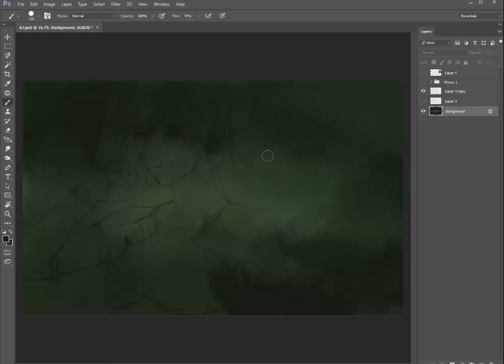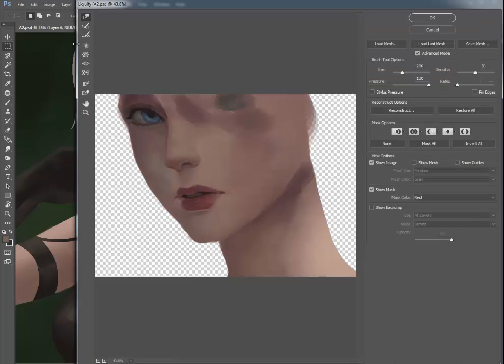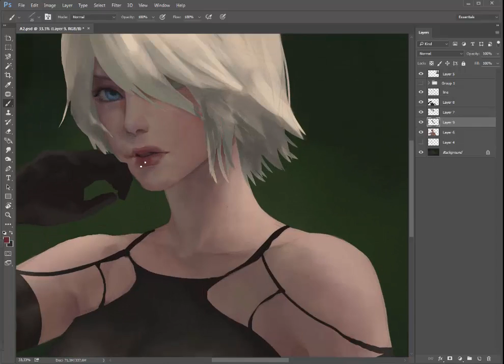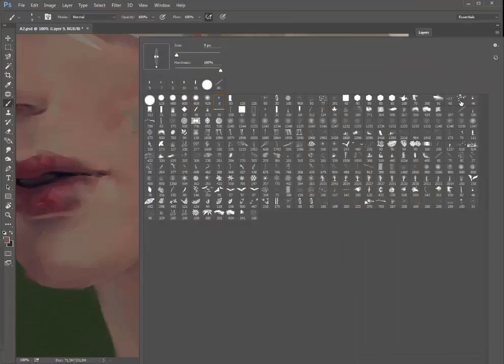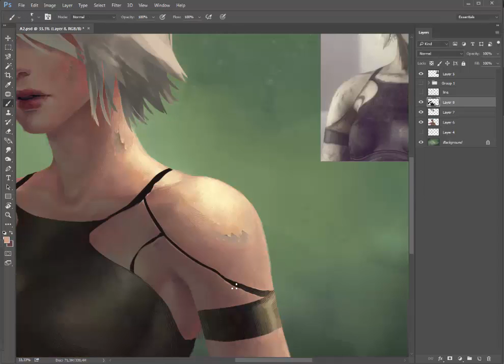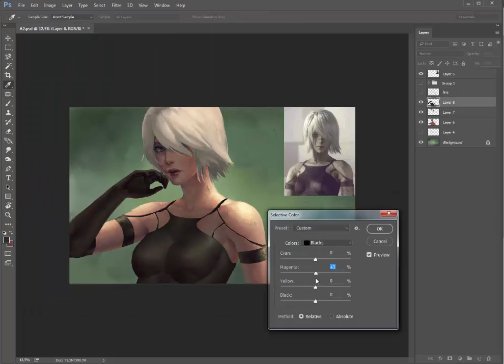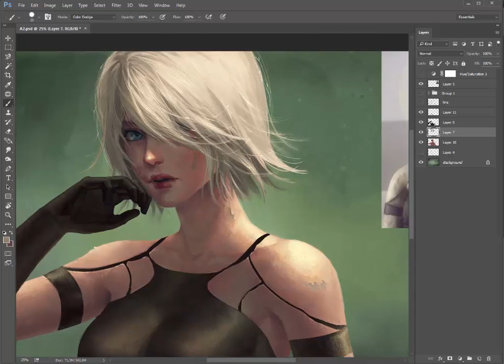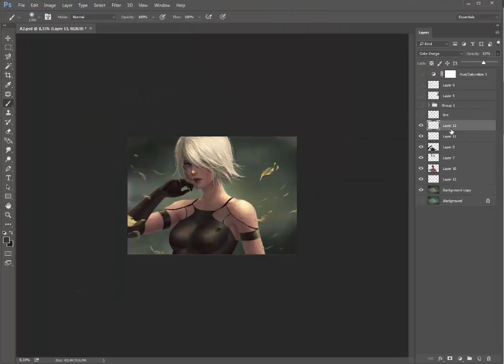A2 Nier Automata - Fanart